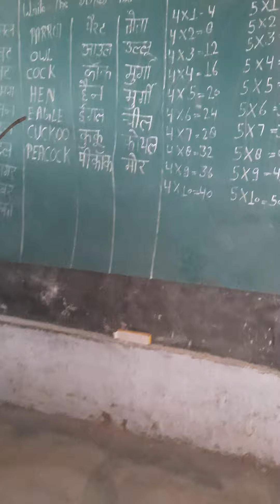Birds name read karte hue Nur class